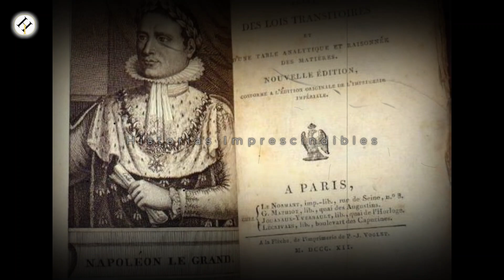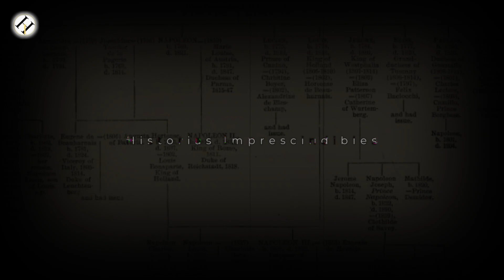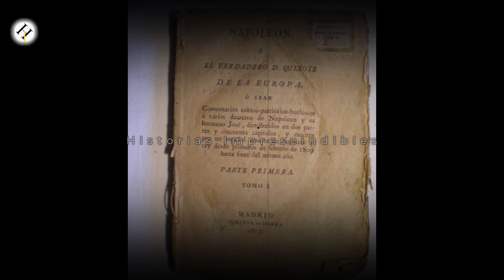Napoleón Entre La Gloria Y El Exilio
Explora los extremos de la vida de Napoleón en nuestro revelador video, "Napoleón Entre La Gloria Y El Exilio". Desde sus triunfos en el campo de batalla hasta los días finales en el destierro, desglosamos las complejidades de su carrera y legado histórico. Acompáñanos en un viaje cautivador a través de los altibajos de este icónico líder, mientras analizamos su impacto duradero en la historia mundial. ¡Descubre la fascinante historia detrás de la figura monumental de Napoleón Bonaparte!